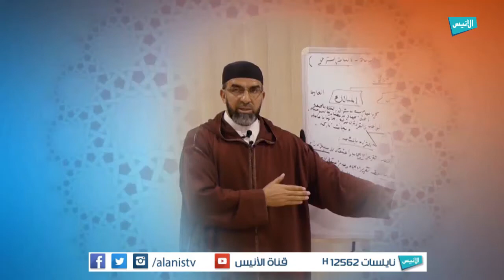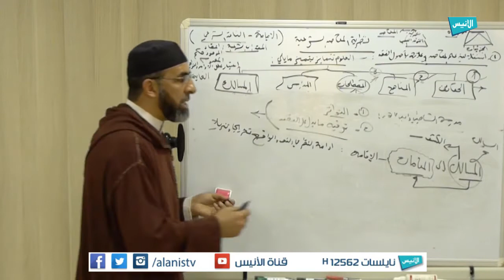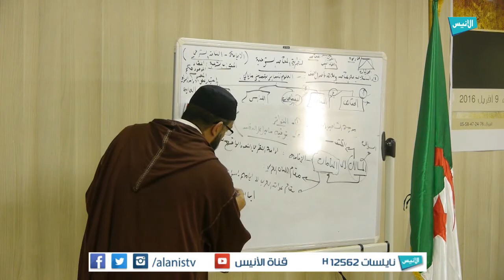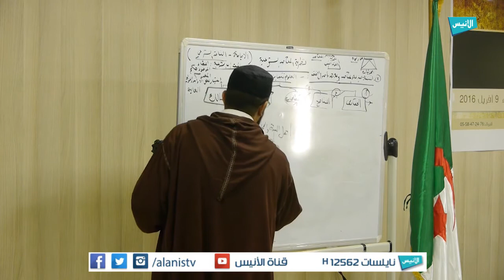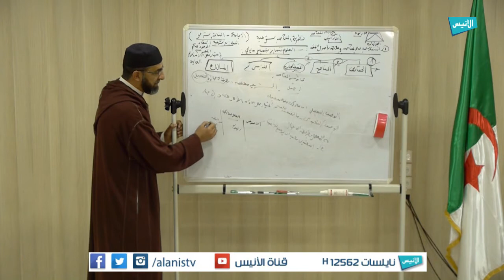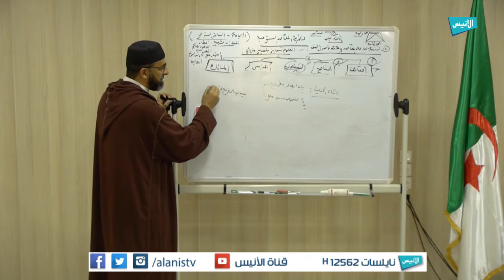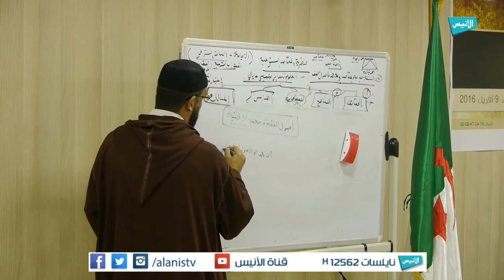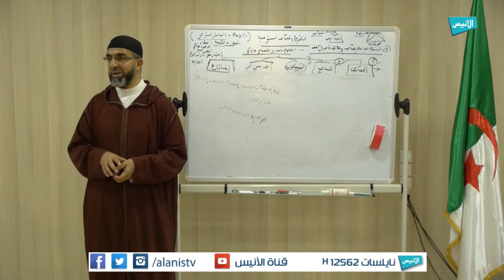ح06 تيسير فهم مقاصد الشريعة الإسلامية | د الأخضر الأخضري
برنامج : تيسيرفهم مقاصد الشريعة الإسلامية
تقديم الدكتور:الأخضر الأخضري